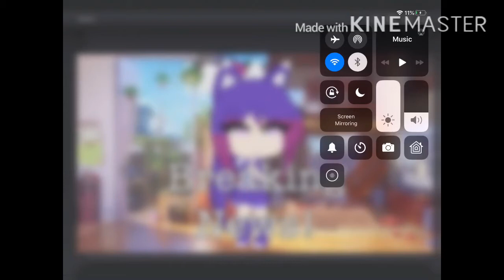Another Part of a Cancelled GLMV UvU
Cancelled so don’t ask me to continue it cuz I won’t TvT